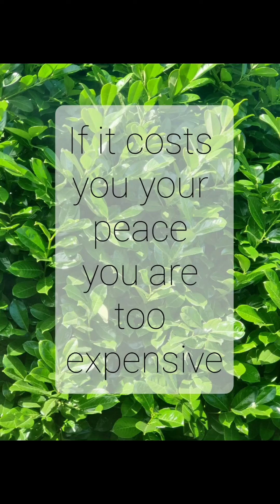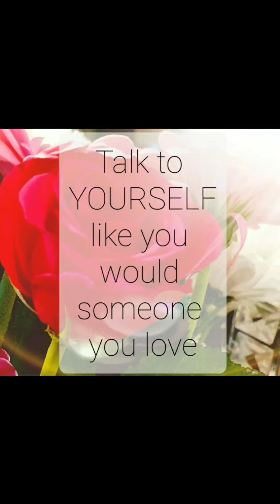BEST LIFE QUOTES 2022 MY first video on youtube 🤭my 1st ever video on youtube quotes video throwback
My first video my 1st video on youtube channel was a quotes one.